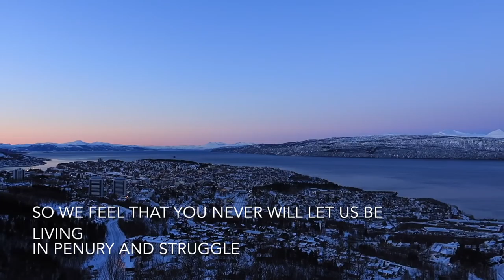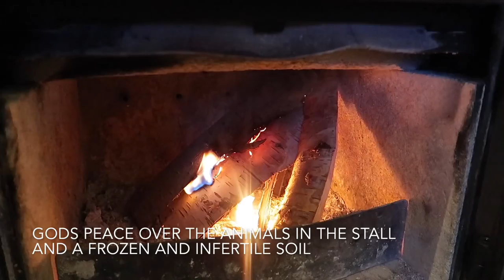Arctic Knitting Vlogmas - December 13th - Nordnorsk julesalme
One of my favorite christmas songs in norwegian, it's even in my dialect.
The song is:
Nordnorsk Julesalme by Oslo Gospel Choir and Maria Haukaas Mittet

Find me on ravelry and instagram as @ArcticKnitting. Please join us over at the ravelrygroup to be part of lots of chatter, KALs amd giveaways :)